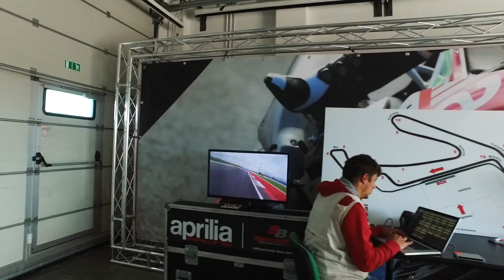Aprilia Riding Academy BeARacer | Test ride in pista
Una scuola targata Aprilia che, sviluppata su più livelli, chiama all'appello l'istinto da pilota in ciascun motociclista, portando gli interessati sull'asfalto di prestigiosi circuiti. Nell'occasione il nostro tester, Matteo Pozzi, ha affrontato alcune sessioni sul rinomato circuito di Misano, a bordo di una potentissima Aprilia RSV4 RF. Moto provata di recente anche dal nostro pilota e tester, Gianluca Cuttitta. Il video lo trovate sempre sul nostro canale, assieme ad altre prove dedicate.

Servizio: Mateo Pozzi
Immagini: Aprilia e Matteo Pozzi
Montaggio: Mariano Tedesco